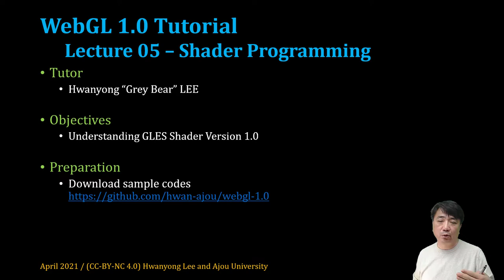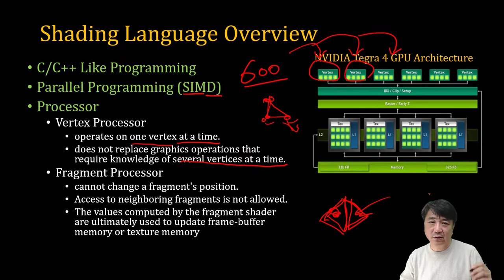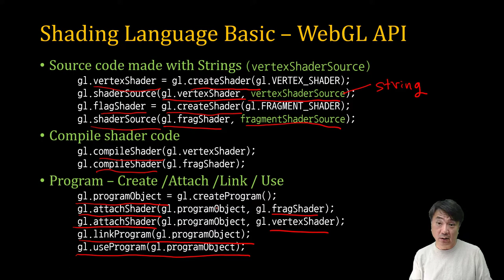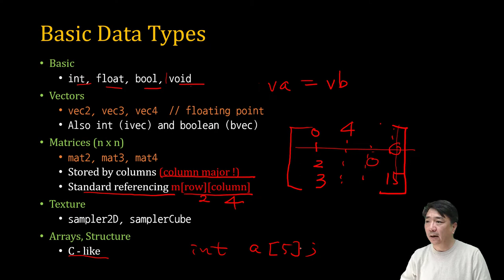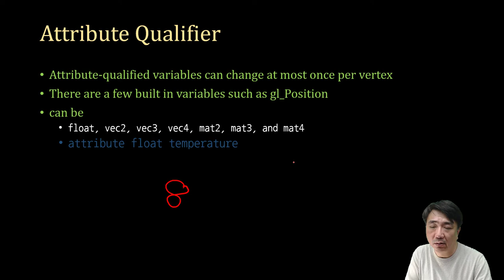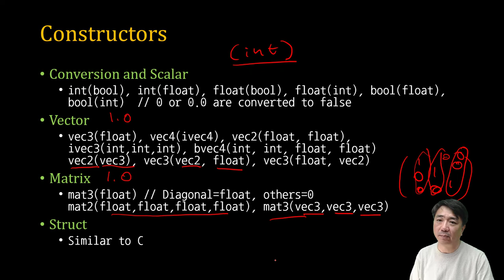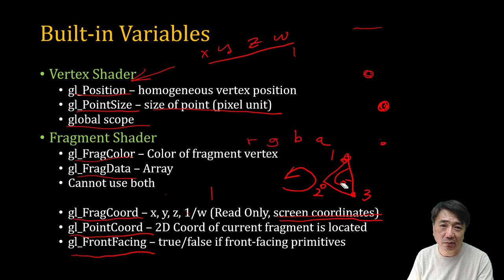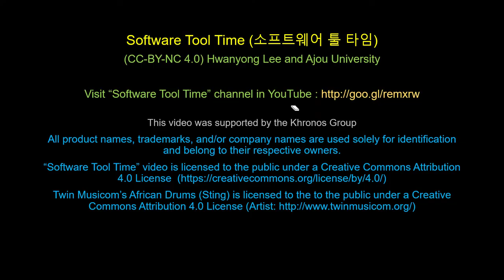[SWTT] WebGL1.0 Tutorial 05 - Shading Language (한국어)